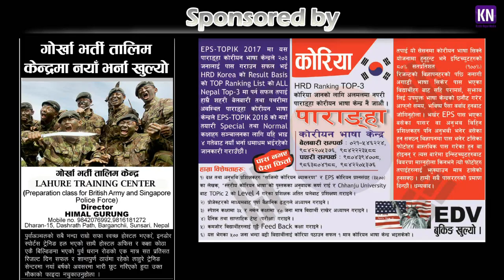"Komal Tyo Timro" || Live Performance of SABIN RAI AND THE PHARAOH !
KN_"Komal Tyo Timro" || Live Performance of SABIN RAI AND THE PHARAOH !